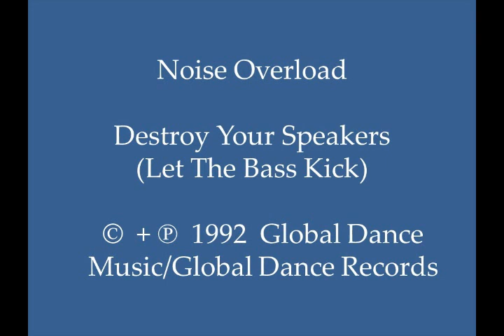Noise Overload - Destroy Your Speakers (Let The Bass Kick)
Nice synth-driven 1992 breakbeat U.K. Jungle Techno tune, with pleasant synth play and bass-line.  This track can be found on U.K.-produced EP “Noise Overload – Destroy Your Speakers (Let The Bass Kick).”   (Cat.# GDRX 2)

Country:  U.K.
Released:  1992
Genre:  Electronic/Electronica/EDM
Style:  U.K. Jungle Techno, Breakbeat
Credits:  Pete Nardi + Steve Caddell (Noise Overload); Written, Produced, Mixed, & Engineered by:  Pete Nardi + Steve Caddell